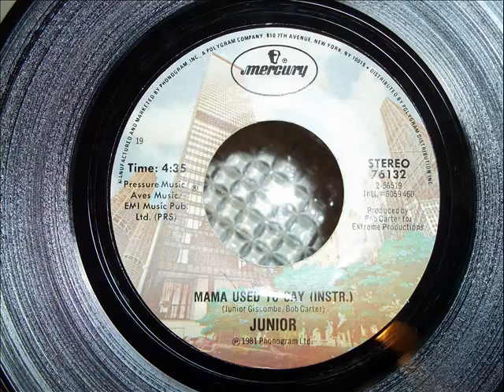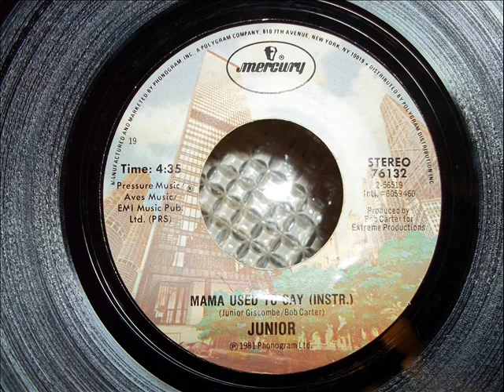Junior- Mama Used To Say (7'' INSTRUMENTAL)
Mixed By – Tee Scott
Producer – Bob Carter
Drums, Percussion – Andy Duncan
Written-By, Keyboards, Guitar – Bob Carter
Saxophone – Chris Hunter
Trumpet – Guy Barker
Written-By, Vocals – Junior Giscombe